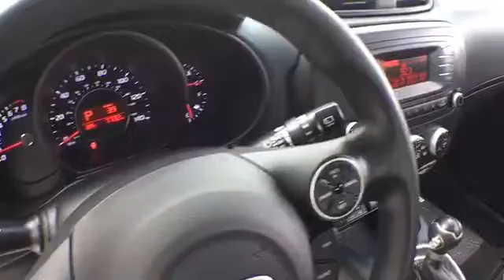K89497: 2015 Kia Soul Plus